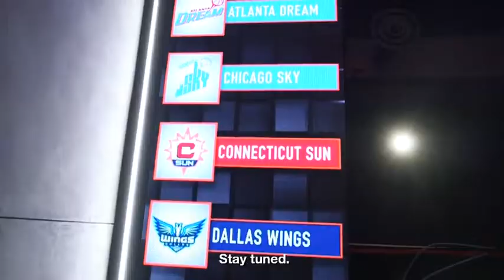Legends Corner With Tina Thompson: 2018 WNBA Draftees